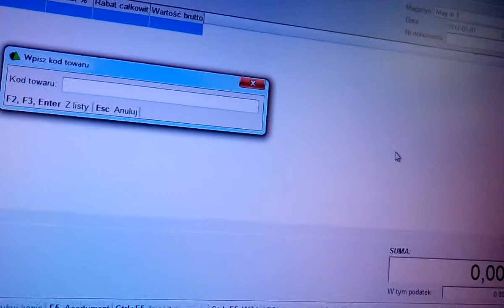Польша. Łomianki. Хиты всех времен и народов на польском радио VOX FM